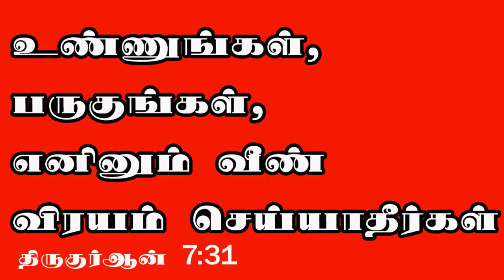Seer Fish biryani | வஞ்சரம் மீன் பிரியாணி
Fish Biryani  Meen Biryani மீன் பிரியாணி in tamil  @riyazdesk